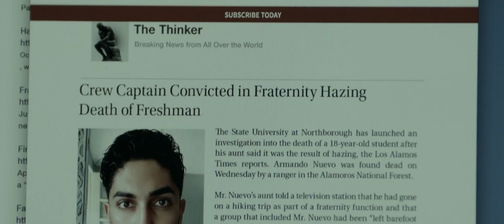iMusicPlus Movie Trailer - Rushed